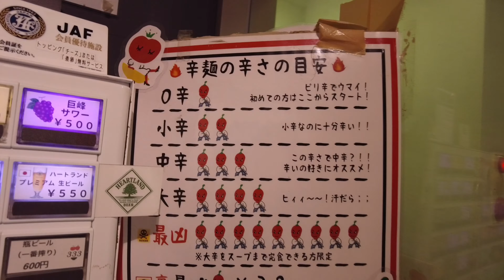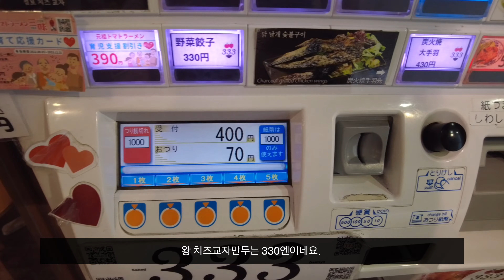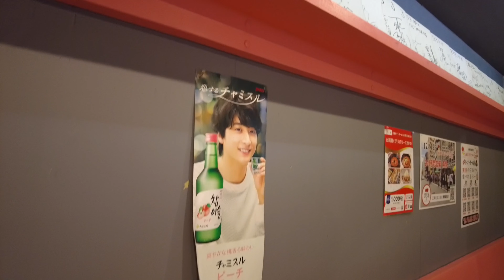불닭 따귀 날리는 매운 일본 라멘 spicy ramen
한국인 맵부심 와장창 부서진 날..
숙취때문에 힘들긴 했지만 진짜 반도 못 먹고 GG쳤어요.
(맛있긴 진짜 맛있었음)
매운거 잘 드시는 분들 후쿠오카 가시면 도장깨기 해보세요!
저는 포기.